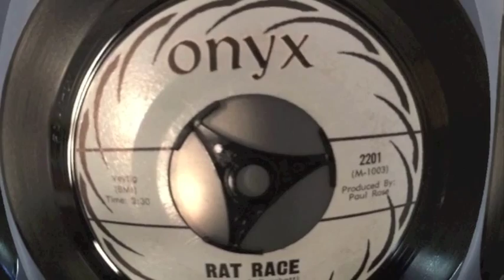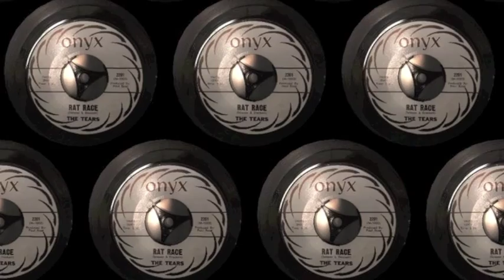The Tears Rat Race (Orig. 45 U.S. 60's Punkadelic Masterpiece)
From CA circa 1967 a-side of their final 2nd single and hot mod-spin nowadays.